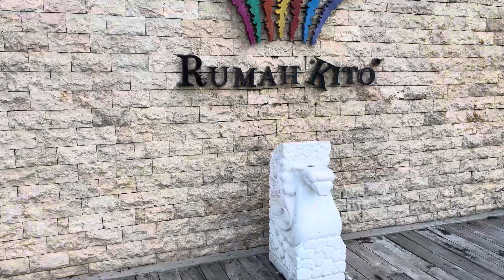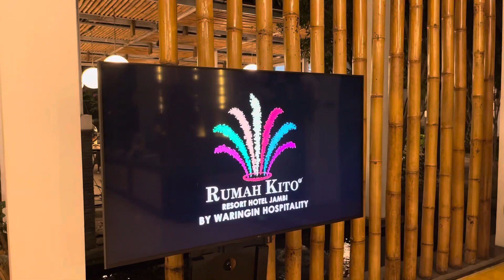Rumah Kito Resort | Hotel Jambi| Lintas Sumatera | Road Trip 2023